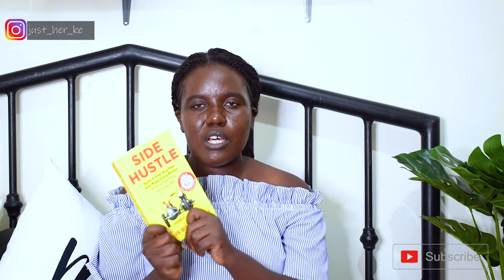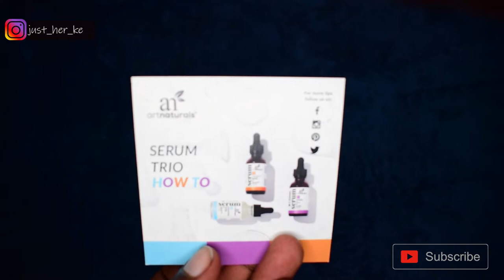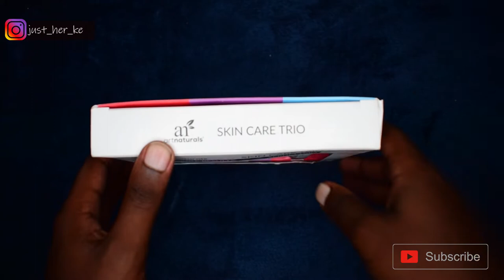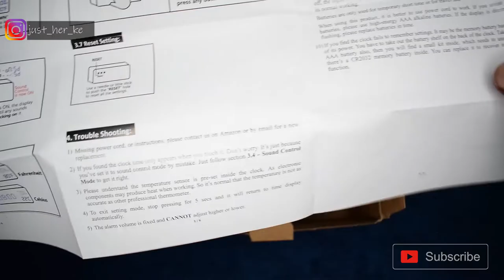Massive 2020 haul | home decor, skin care and self improvement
As a follow up to the 2020 vision board goals, I made some important purchases towards my home improvement, skin and general well being that I show you in this video. Hope you like it.

Hugs,
Nyake.

FROM @home.decor254
Cute decor pillows 950 kshs
Side bed get naked board 1000kshs

Alarm clock
Art naturals set of 3 creams
Art naturals clarifying cleanser
Art naturals set of three serums

FROM TACC
Monstera plant 2250 KSHS
Cutlery holder 530 KSHS
Laundry bags  1400KSHS

shopping haul, Kenyan shopping haul. massive new year haul, skincare, home decor,